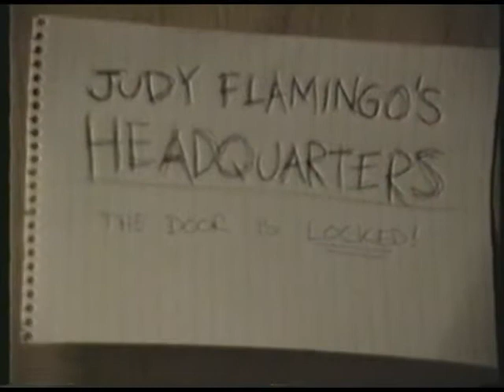The Case of the Missing Bavarian Creme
Words fail me.  I was the cameraman/co-director.